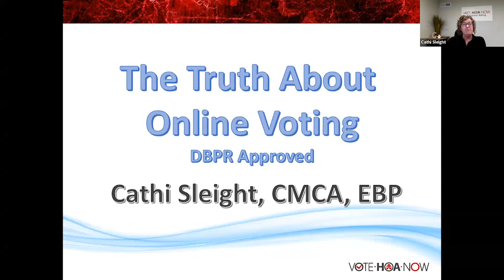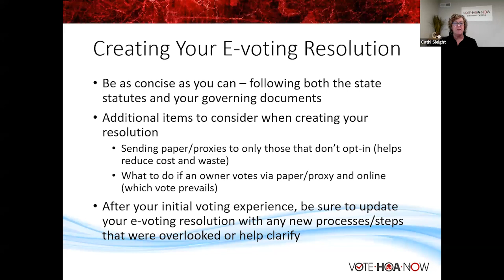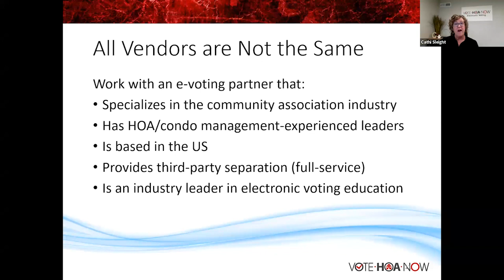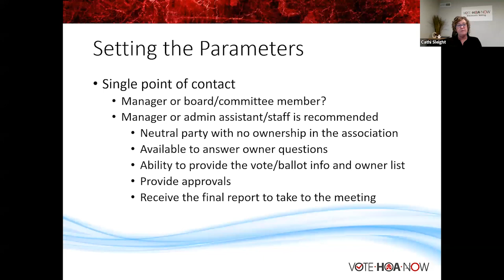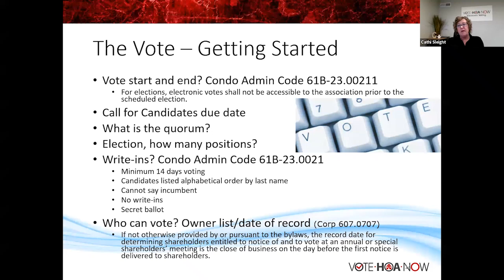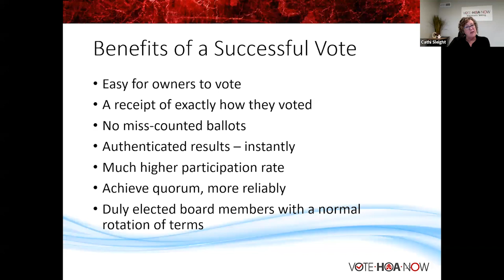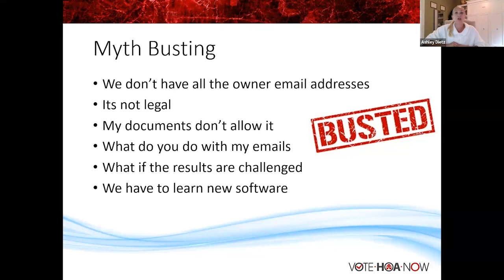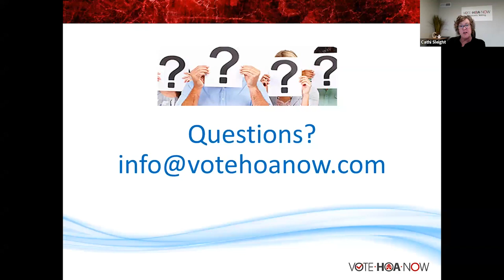The Truth About Online Voting with Cathi Sleight from Vote HOA Now - Campbell Property Management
Thank you for joining Campbell Property Management and Steven Rappaport from Sachs Sax Caplan for this "The Truth About Online Voting" CEU Webinar. This recording is from November 2, 2023 and was hosted on Zoom.

Learn how this impacts your community association.
To learn more, please visit: Campbellmgt.com